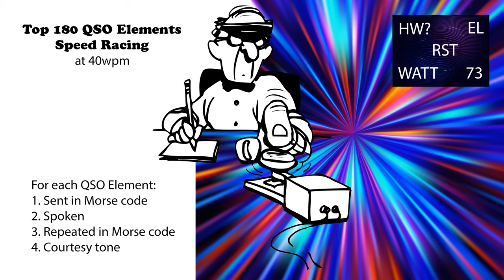Top 180 QSO Elements - Speed-Racing - 40wpm